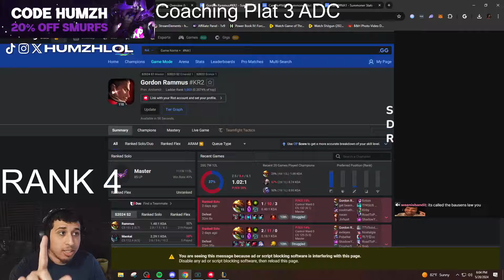Humzh - Announcement For Chinese Wintraders